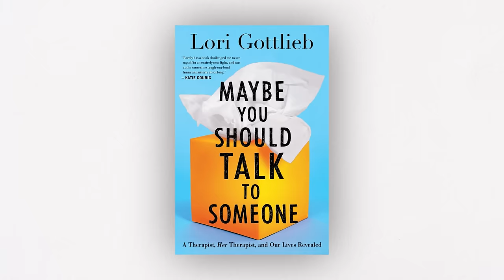WORLD LEADING THERAPIST Answers The Biggest Questions People Ask In Therapy | Lori Gottlieb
Lori Gottlieb is a psychotherapist and New York Times bestselling author, podcaster, and advice columnist.

In this episode, Lori answers the questions you submitted to us. We cover love, dating, healthy boundaries, friendships, and more. Lori gives us tips on navigating all types of relationships and becoming a better version of ourselves.

In this interview, we will discuss:
00:00 Intro
01:02 Dear Therapist: Why Do Men Only Want Sex, Not Friendships
03:50 The Pitfalls Of Texting In Dating
04:43 Establishing Healthy Boundaries Early
07:47 Dear Therapist: I Struggle With Social Anxiety, How Can I Fix It?
12:37 How To Have Deeper Conversations With People
16:24 Dear Therapist: My Partner Isn’t Ambitious Enough, Does This Relationship Have A Future?
18:26 Healthy Dating & Relationship Standards
22:25 The Importance Of Listening To Your Partner
25:47 What Is A Healthy Boundary?
34:14 How To Maintain Your Boundaries
38:10 Letting Go Of People Who Are Not Serving You
40:41 Dear Therapist: I’m A Woman & I Earn More Than My Male Partner, He’s Uncomfortable With It
43:56 How To Have Difficult Conversations?
48:22 Dear Therapist: How Do I Know If I’m Settling?
52:32 Dear Therapist: I Want To Purse My Dream Job, But I’m Scared Of Making A Big Change
56:33 Why Is Journaling An Important Self-help Tool?
01:01:02 The Stages Of Change
01:03:45 Dear Therapist: How Do I Get Over A Difficult Breakup?

Want to learn to coach like Jay Shetty?